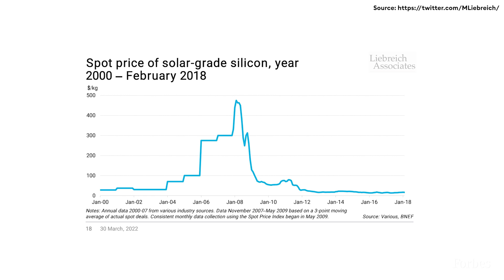Rising Lithium Prices Could Upend The Electric Vehicle Revolution | Forbes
One of the guiding principles of the belief that electric vehicles will take over from internal combustion is the falling cost of batteries. From a pack price of around $1,200 per kWh in 2010, the prices had dropped to $137 per kWh by 2020 and £132 per kWh in 2021. There was an expectation of costs below $100 by 2023, by which point EVs would hit price parity with equivalent internal combustion vehicles and the game would be over for oil and gas. But the global surge in lithium prices have led some to question whether this dream would really become a reality.

Lithium carbonate prices had been dropping since a peak in 2018 of around $15,000 per ton to half that price by the end of 2020, according to Edison Group. But, in large part due to the demand for EVs, the price has been growing all through 2021, hitting over $25,000 per ton by the end of last year, and now reaching over $40,000 per ton. This looks like a dire situation, because EV demand is only going up and some are now saying that production can’t scale because lithium prices will hold it back, along with surging prices of other minerals. According to Trading Economics, cobalt has gone from $30,000 in 2020 to $80,000 per ton today and nickel has surged even more, relatively speaking, from $20,000 to $80,000 per ton.